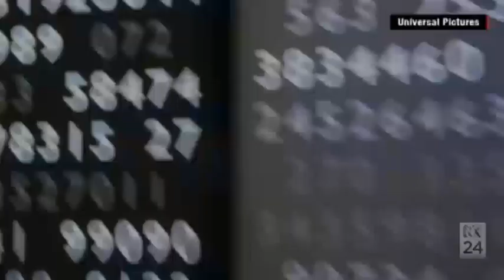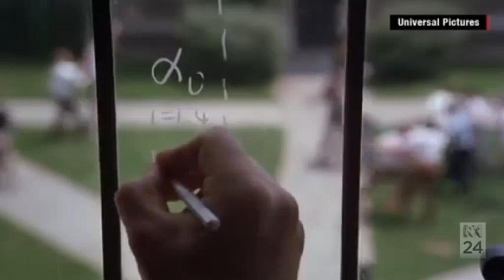Adam Spencer explains the beauty of John Nash's mind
Mathematician Adam Spencer and science educator Dr Karl Kruszelnicki explain why mathematician John Forbes Nash Jr, whose life was portrayed in the film A Beautiful Mind and who died in a car accident on May 23, 2015, was so revered by his peers.